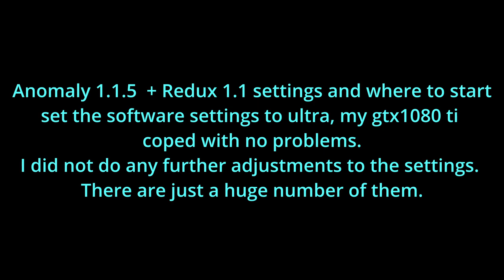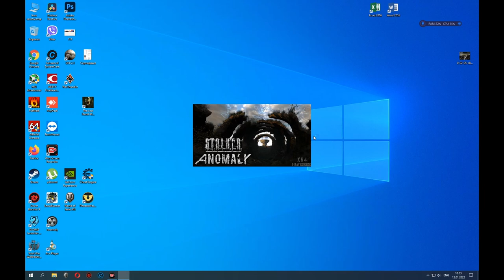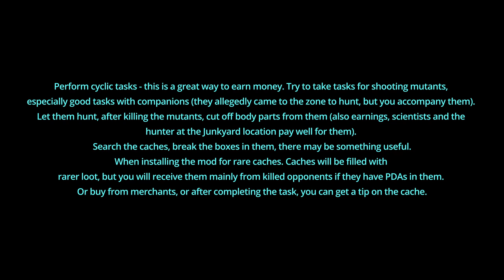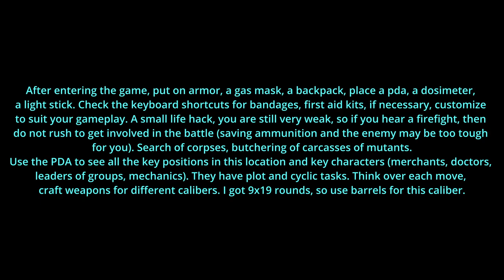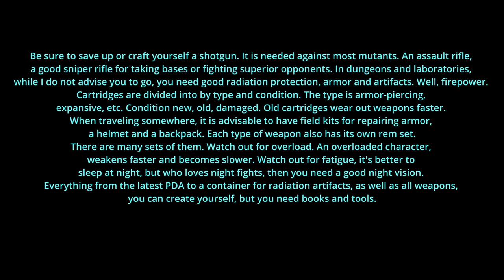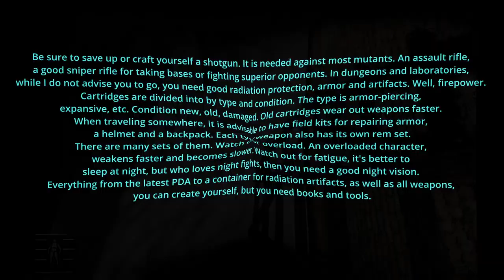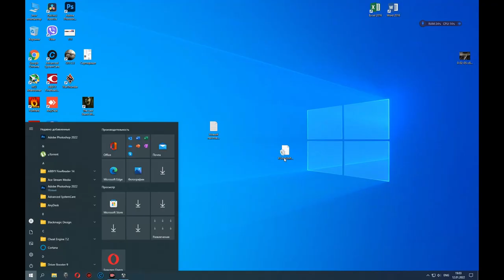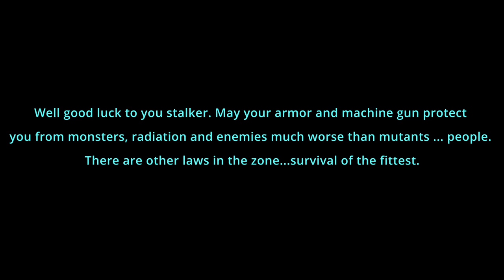Game settings and start of the game (correct start with tips for beginners) Anomaly 1.1.5.+Redux 1.1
Where to download Anomaly 1.1.5